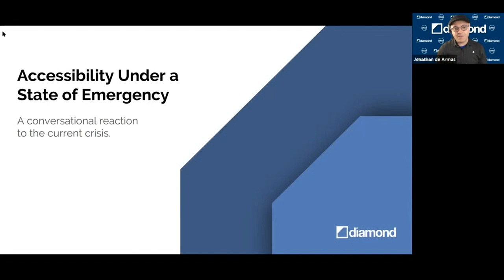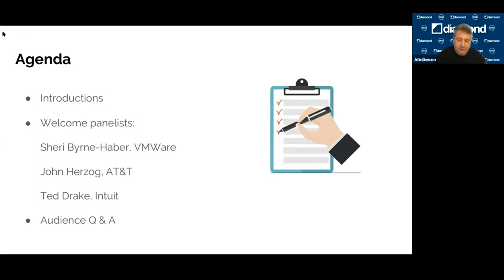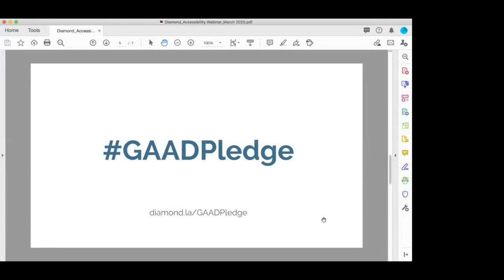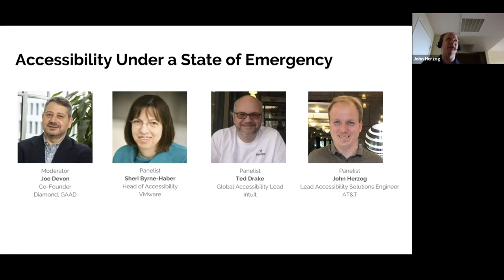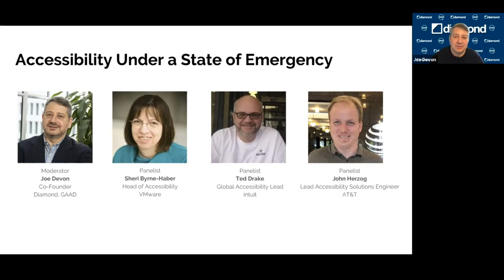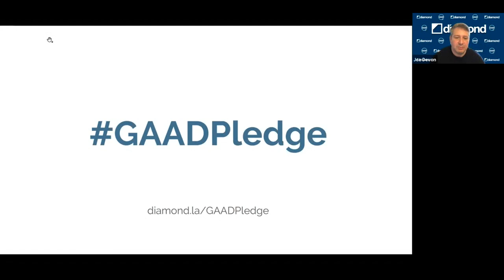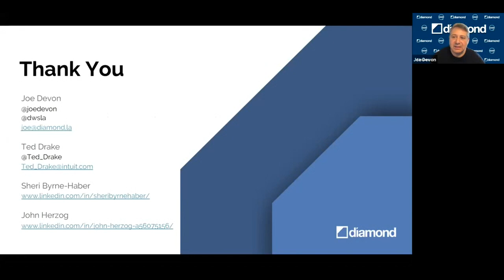Diamond Webinars - Accessibility Under a State of Emergency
*Accessibility Under a State of Emergency*
A conversational reaction to the current crisis.

Panelists include:
- Sheri Byrne-Haber, Head of Accessibility at VMware
- Ted Drake, Global Accessibility Lead of Intuit
- John Herzog, Lead Accessibilities Engineer at AT&T,

Moderated by
 - Joe Devon, Co-Founder of Diamond and Global Accessibility Awareness Day

Join our panel of executives from AT&T, VMware, and Intuit in a conversational reaction to the current crisis. It will also be live-streamed on Facebook.